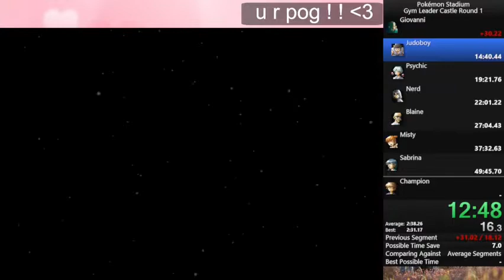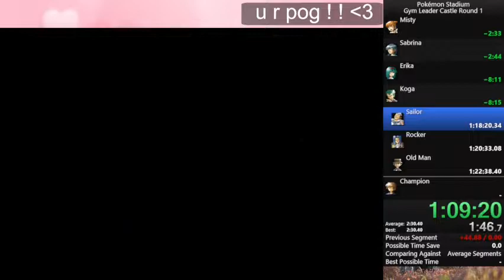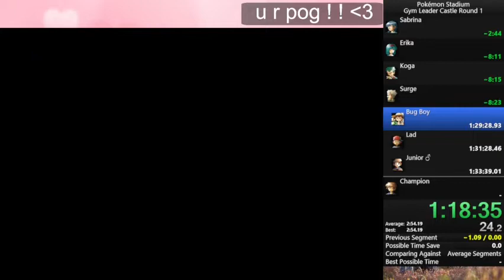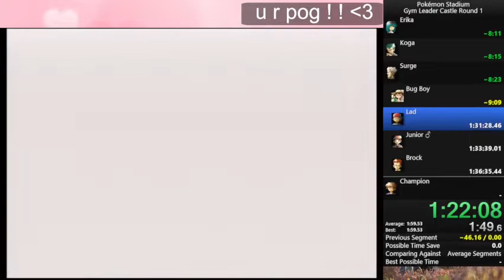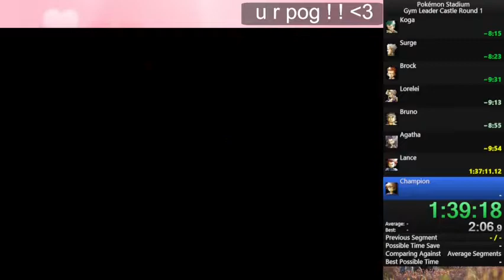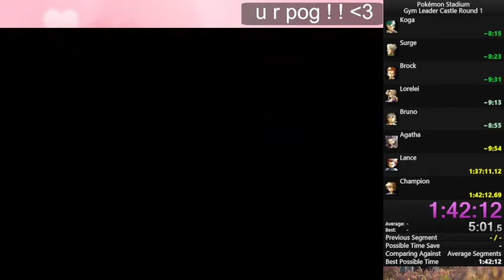PokemonStadium GLC 1:41:58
0:00 Prep
1:57 Rocket
4:14 Lab Man
7:54 Cool ♂
11:03 Giovanni
14:29 Judoboy
17:11 Psychic
21:14 Nerd
23:52 Blaine
28:18 Fisher
30:23 Junior♀
32:40 Swimmer
34:59 Misty
36:56 Cueball
40:15 Burglar
43:51 Medium
46:03 Sabrina
48:58 Lass
51:24 Beauty
53:56 Cool ♀
56:43 Erika
58:49 Biker
1:01:34 Tamer
1:03:40 Juggler
1:06:32 Koga
1:09:31 Sailor + -Rocker
1:14:07 Old Man
1:16:13 Surge
1:20:08 Bug Boy
1:22:16 Lad
1:24:13 Junior ♂
1:26:25 Brock
1:29:01 Lorelei
1:31:47 Bruno
1:34:31 Agatha
1:36:29 Lance
1:39:08 Champion